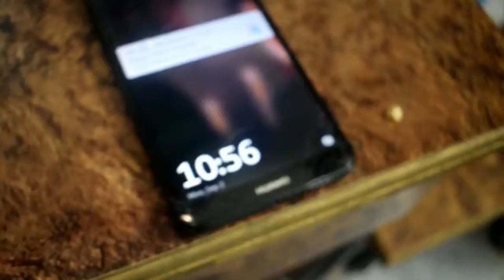Homemade Protein Pancakes | ACNE SOLUTION | New Training Routine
My New Training Routine:
Monday: Chest and Shoulders
Tuesday: Back and Biceps
Wednesday: Deadlifts and Back
Thursday: Arms
Friday: Back and stretching
Saturday: Legs

What So Not &amp; Ganz (feat. JOY) - Lone (Slow Hours Remix)
Neon - Vince Johnson
Ship wrek and zookeeper - Ark